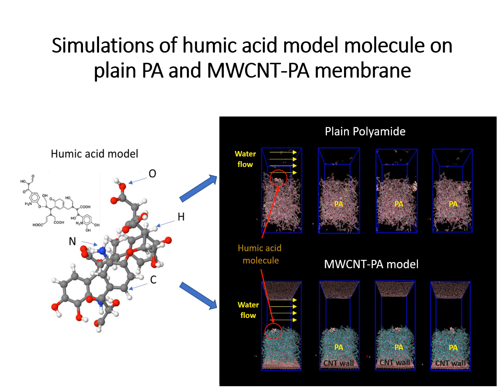FS Video S3